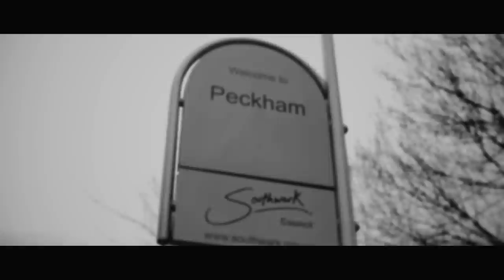Moelogo - Penkele (Music Video) @Moelogo | Link Up TV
Pénkêle is a song talking about various things . Speaking of my personal growth in life and been grateful at the same time looking at things differently because life isn't that hard at all to be stressing over things that don't matter because it will only cause you harm .. Every1 wanna be famous and rich and have all sorts of life, we want everything good but all this things are good ton have but its all fake and not real .

The moral of the song is just be yourself take things easy and don't worry yourself to much because the same thing your chasing somebody else's is chasing it or chasing so be careful n live

Godbless

~ Moelogo